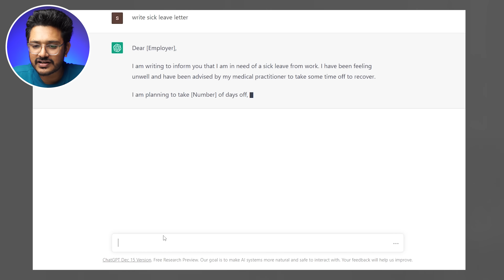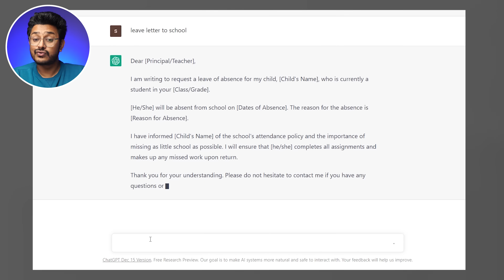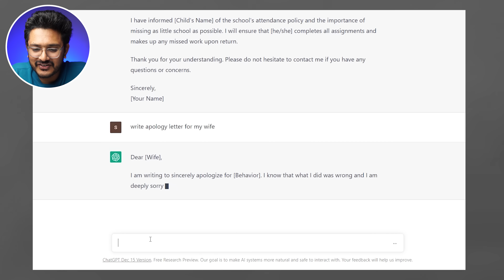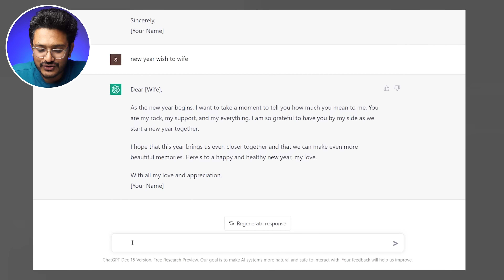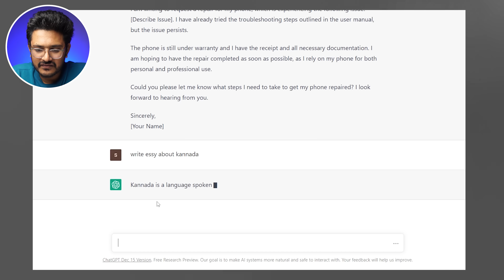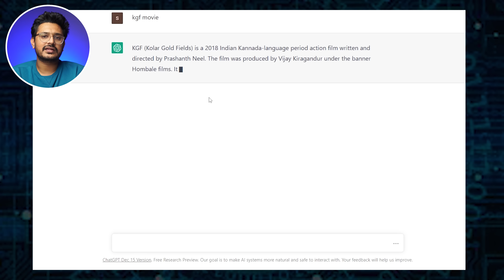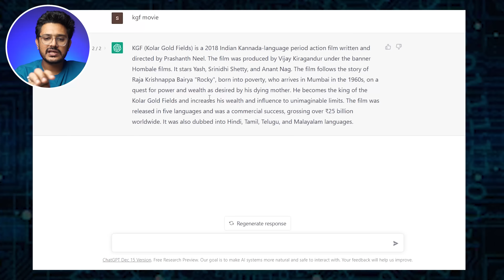ChatGPT ಇದು ಬ್ಯಾನ್ ಆದ್ರೂ ಆಶ್ಚರ್ಯ ಪಡಬೇಕಾಗಿಲ್ಲ⚡Unbelievable Free AI tool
ChatGPT ಇದು ಬ್ಯಾನ್ ಆದ್ರೂ ಆಶ್ಚರ್ಯ ಪಡಬೇಕಾಗಿಲ್ಲ⚡Unbelievable Free AI tool  |Kannada video(ಕನ್ನಡದಲ್ಲಿ)